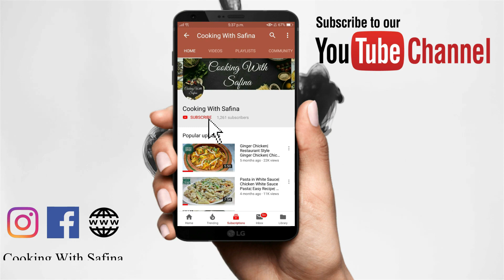Restaurant Style Dry Chilli Chicken | Spicy Chilli Chicken Recipe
Today I'm sharing restaurant style perfect Dry chilli chicken recipe. Learn how to make Dry Chilli Chicken Step by Step. This is the most popular Indian-Chinese chicken recipe for the meat lovers. It's spicy, it's got a crunch from the flour coating over the chicken and the capsicum, and it's really quite delicious. So do put your heart into making it and I promise it will turn out fabulous.

Ingredients:
- Chicken Marination:
• 400 gms chicken boneless
• 1 tsp ginger powder
• 1 tsp garlic powder
• 1 tsp salt
• 2 tsp black pepper
• 2 tbsp vinegar
• 1 egg
• 3 tbsp corn flour
• 2 tbsp flour

- Sauce:
• 1 cup chicken stock
• 1 tbsp vinegar
• 2 tbsp chilli sauce
• 2 tbsp soya sauce
• 2 tbsp ketchup
• 1.5 tbsp corn flour

- Vegetables:
• 1 capsicum (cubes)
• 1 onion (cubes)
• 2 tbsp ginger garlic (finely chopped)
• 3 green onions
• 4-5 green chillies

- Garnishing:
• Green onions
• Sesame seeds